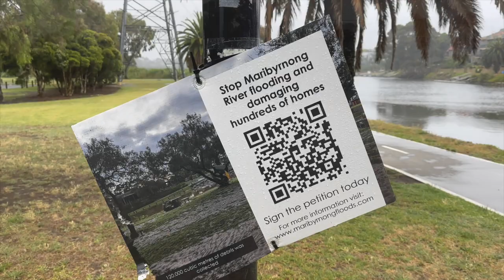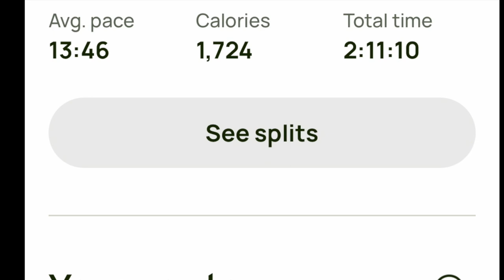Maribyrnong River Walk - November 2023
This was walk number 13 in my attempt to complete all the walks in Julie Mundy & Debra Heyes book 'Melbourne's Best River, Bay & Lakeside Walks'.

My first walk on day 3 and the rain that had arrived last night was still hanging around. This walk has a bit of an industrial feel about it and also features another great children's playground and picnic area - this time at Pipe Works.